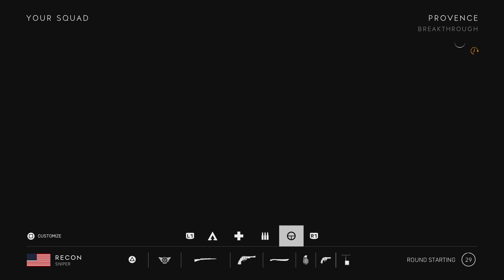Battlefield V_20240107210547